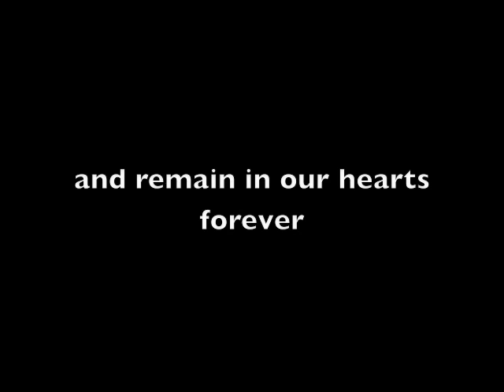Dante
The best friend I had:-(